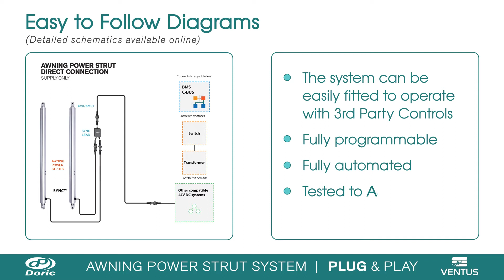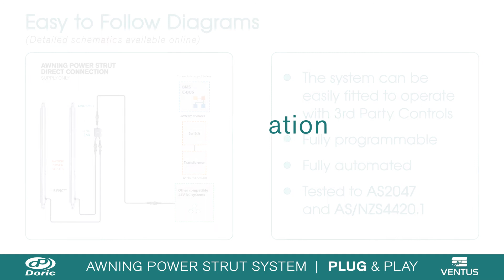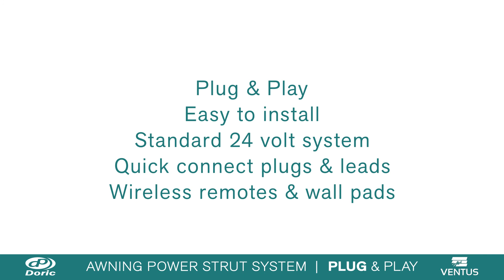Doric Ventus Automated Power Strut System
Doric Ventus Automated hardware provides a complete range of automated hardware for Residential and Commercial applications.

Chapters
0:00 Intro
0:05 Awning Power-Strut System
0:21 When the unit is opened the struts automatically unlock the latches and drive the window open to 90 degrees
0:34 As the window closes, the unit latches itself in latches itself in the locked position
0:36 No need for locks or keys
0:39 Wireless remote & or wall mounted control options available
0:47 Easy to Follow Diagrams
1:01 Power Strut Automation
1:08 No electrician required for installation
1:12 Runs on a 24 volt 'Plug & Play' system
1:15 Quick connect plugs & leads
1:24 Wireless remotes & wall pads
1:27 Push button pairing, any combination
1:38 Optional accessory port for BMS, Cbus, smoke or fire panel inputs
1:40 Wind, light & rain detection
2:03 Operate 4 windows on a 8 Channel Controller